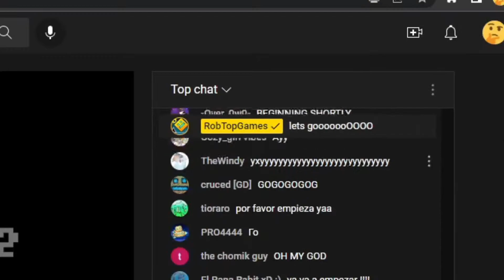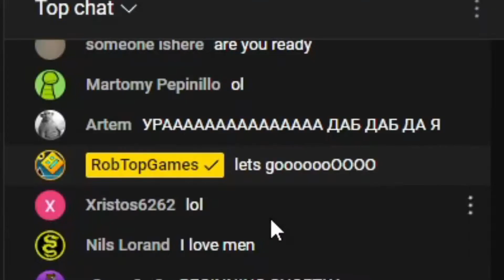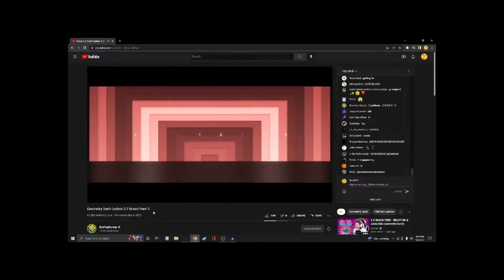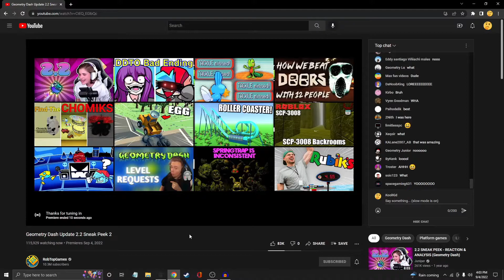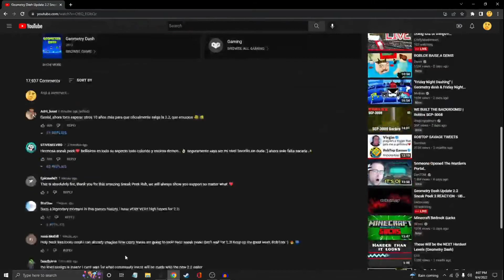Geometry Dash 2.2 Sneak Peek 2 *Live reaction*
The GEOMETRY DASH 2.2 SNEAK PEEK 2 premiered and this is my live reaction.